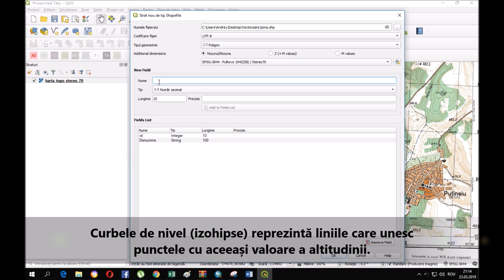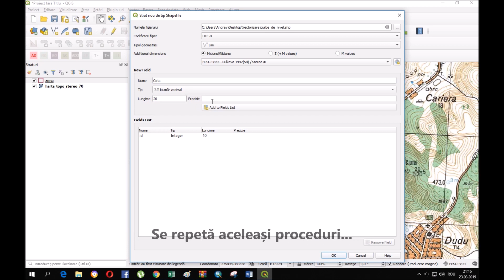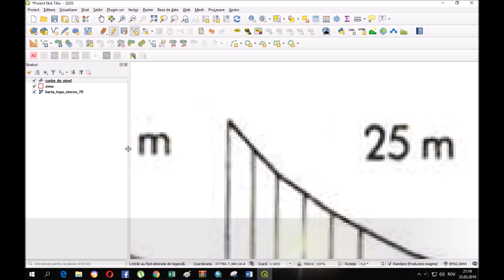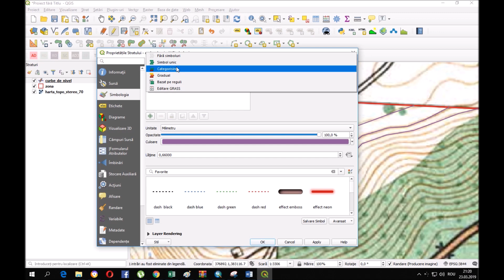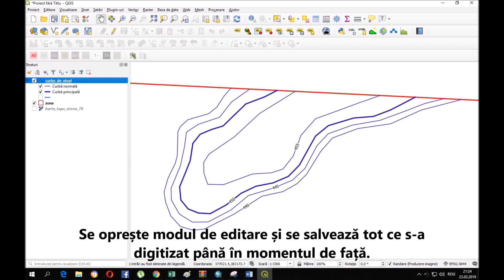Tutorial QGIS - Vectorizarea curbelor de nivel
Tutorial QGIS - Modificarea geometriei și a valorilor curbelor de nivel din tabela de atribute